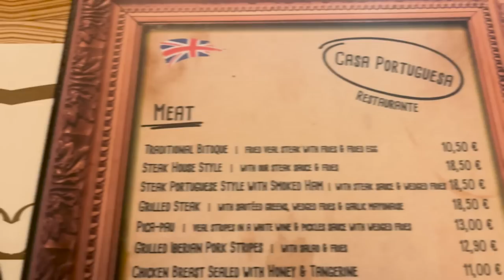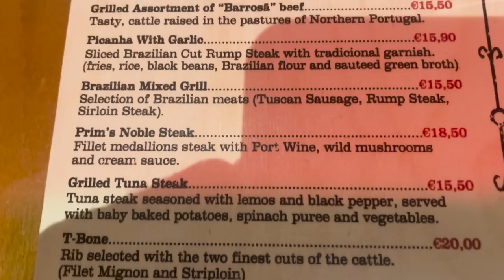What I Eat In A Day As A CARNIVORE on VACATION (Portugal Vlog)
In today's video, Dr. Shawn Baker explores Portugal and discusses how to follow your diet / carnivore diet while on vacation.